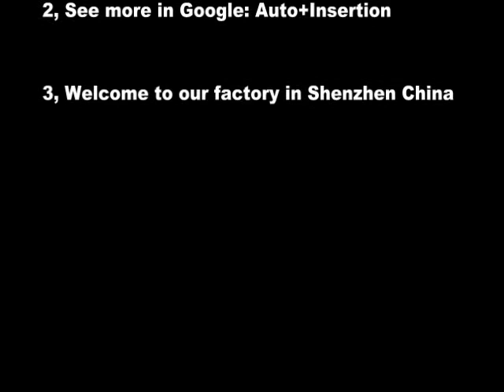Taped terminl auto insertion for Electronic Manufacturing PCB assembly